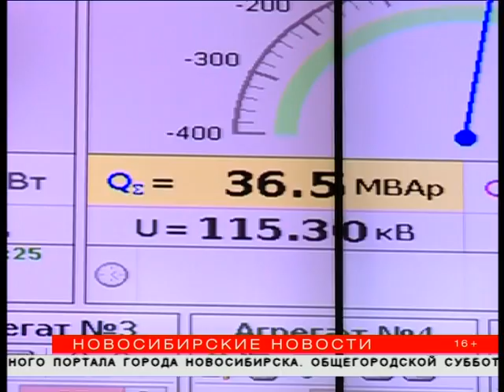Новосибирская ГЭС начала холостой сброс воды